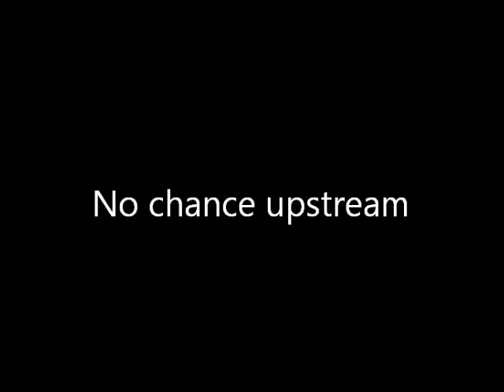First Day With My Necky Dolphin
my first day on my new kayak.